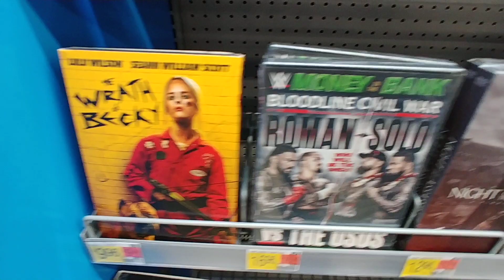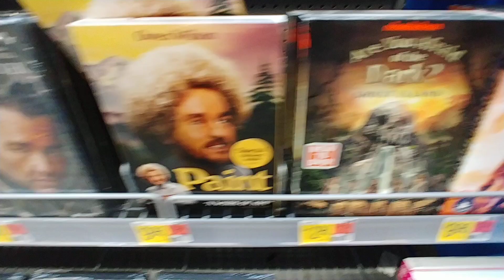New Release Movies at Walmart - Oct. 2023